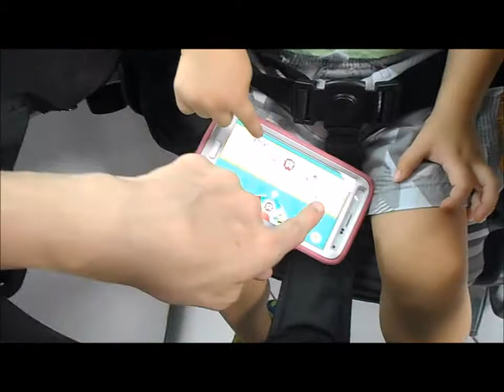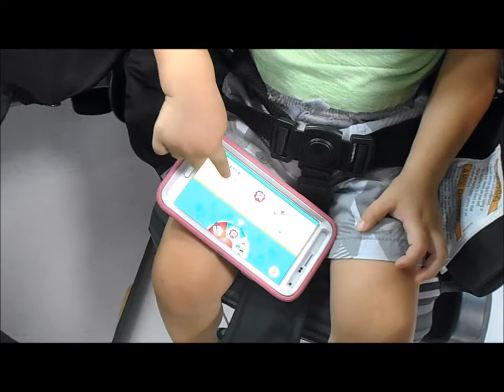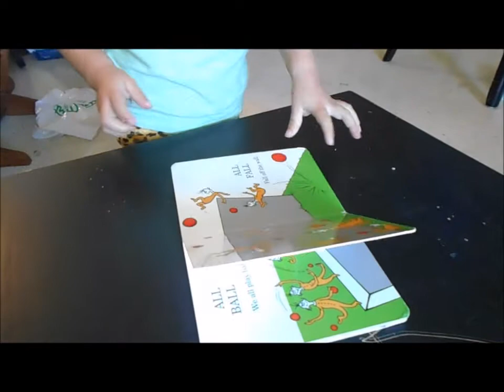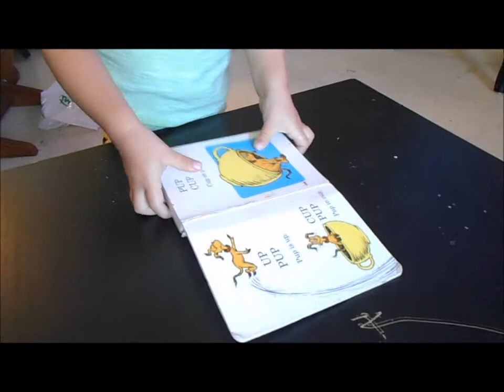THIS CRAZY TODDLER (10.13.15 - Day 203)